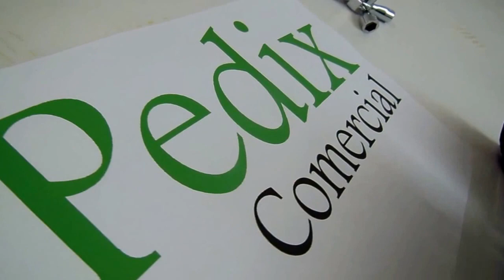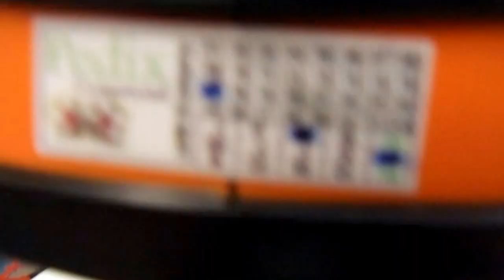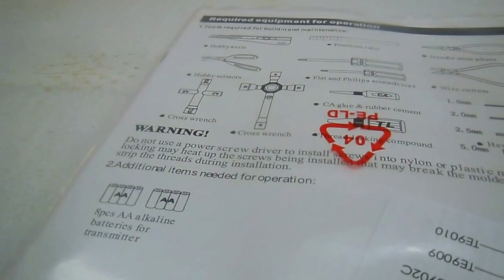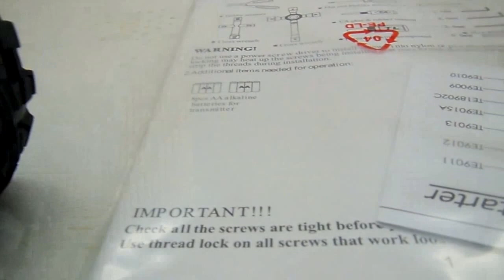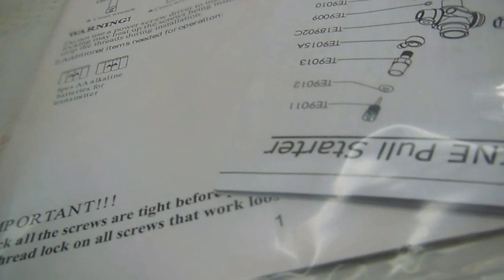Automodelo 1/10 Pickup 4x4 motor SH 18 Nitro 2 marchas - dest Itupeva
Automodelos
Aeromodelos
Drones
Barcos
Lanchas
Helicópteros